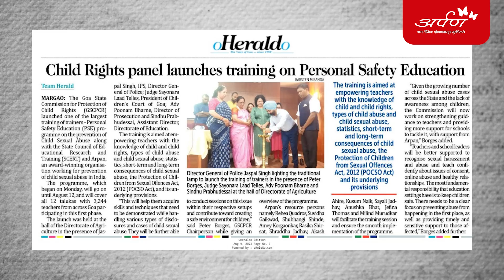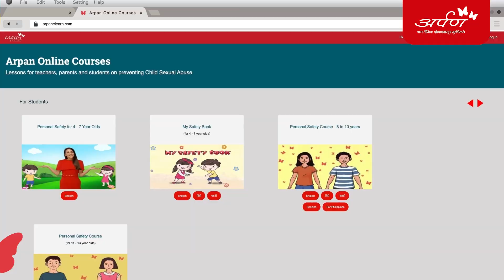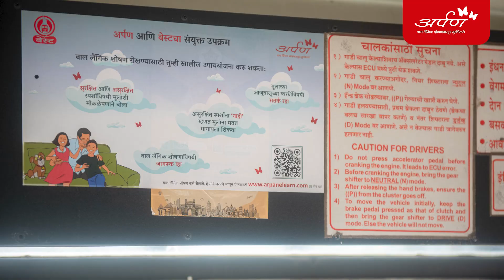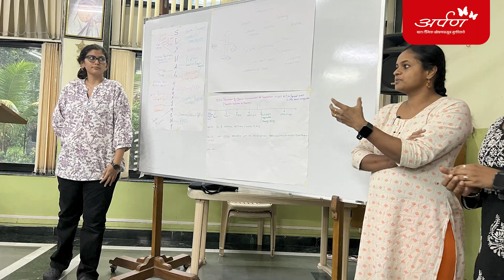Arpan's Highlights of the Year 2023-24 - MARATHI